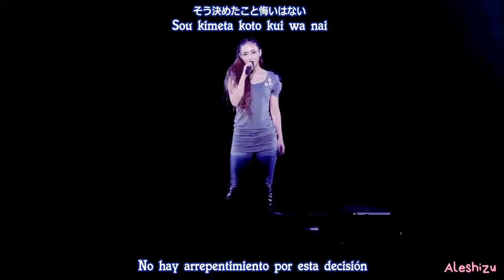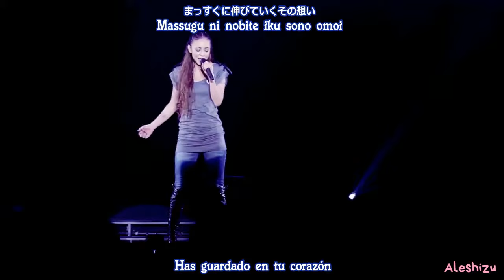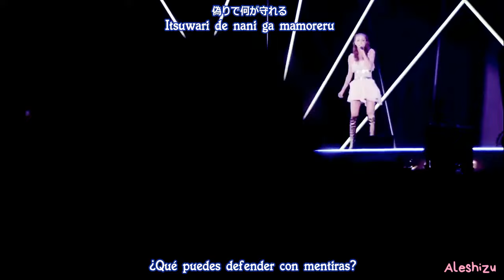Namie Amuro - Fight Together in live “One Piece” (opening 14) Subtitulada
“  ¡Nosotros no queremos saber dónde está el tesoro! ¡Ni tampoco si existe o no existe! No queremos saber nada, pero... ¡Todo el mundo salió al mar arriesgando sus vidas para buscarlo! Si le pedimos al viejo que nos diga algo sobre el tesoro aquí y ahora... ¡Entonces yo dejo de ser pirata! ¡No pienso emprender una aventura tan aburrida como esa! ”

— Monkey D. Luffy a Usopp cuando este intentó pedir información a Rayleigh sobre el One Piece.